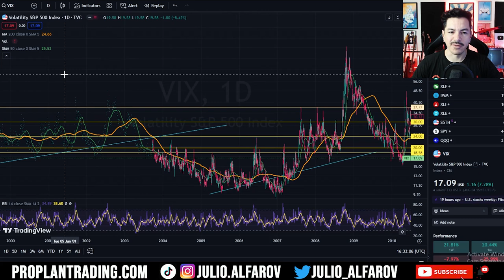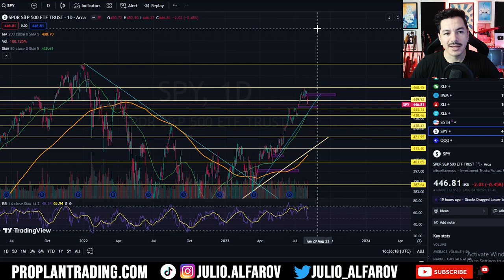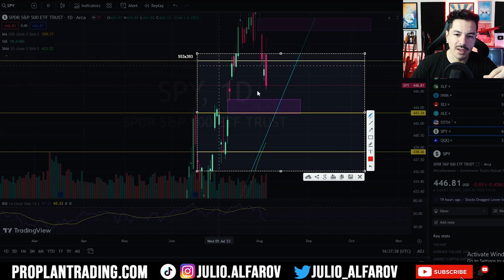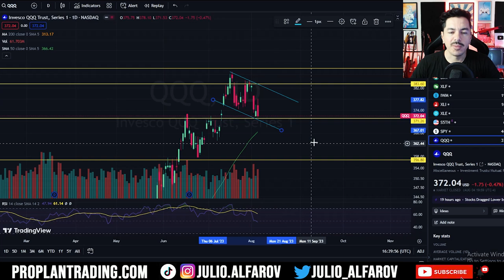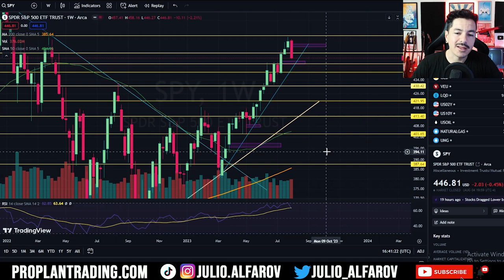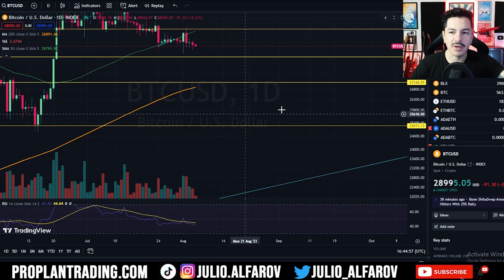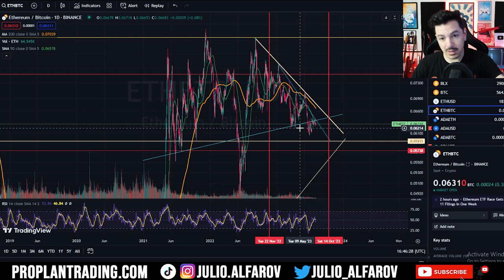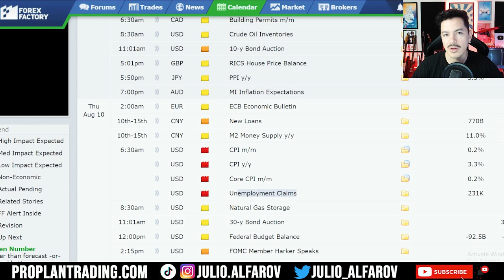Apple Inicia Caída del SP500 - Bitcoin en Tendencia Bajista